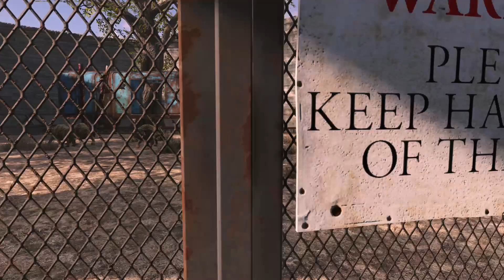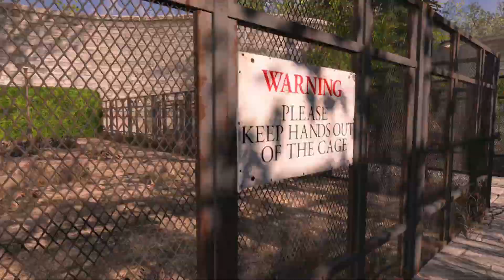Fallout 4 Spectacle Island (Safari Park )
in the world of nuka world the safari park is so run down and abandoned why not build a new functional one, hope you will like this site like me i love building it